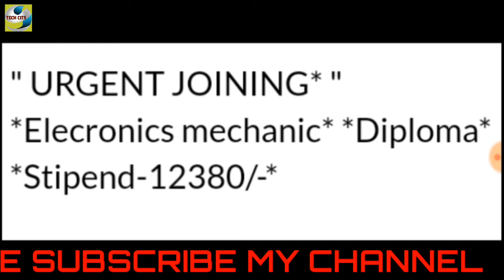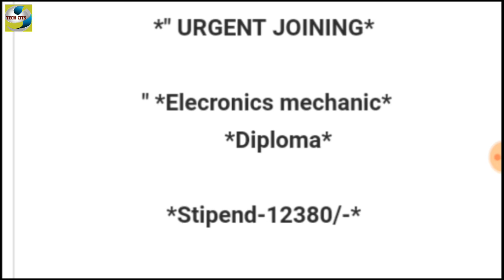PREMIMUM TRANSMISSION PVT LTD ITI & DIPLOMA CAMPUS PLACEMENT DRIVE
ITI INSTRUMENT MECHANIC

DIPLOMA  MECHANICAL ELECTRICAL & ELECTRONICS

Stipend 13000 month